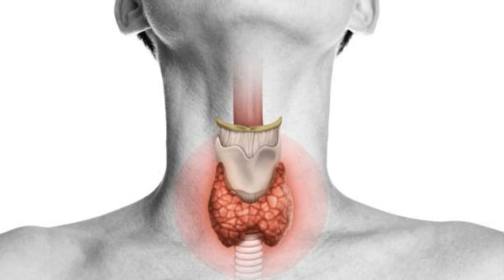थायराइड के लिए रामबाण उपाय | थायराइड के लक्षण @baatmanki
थायराइड के लिए रामबाण उपाय | shivpuranupay